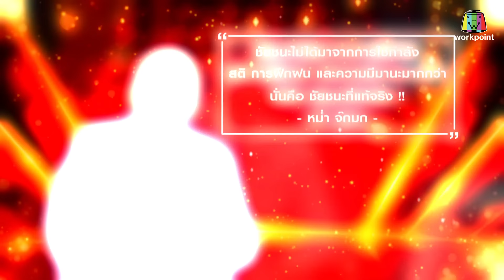โจ๊กตัดโจ๊ก | EP.07 | 30 พ.ค. 64 Full EP